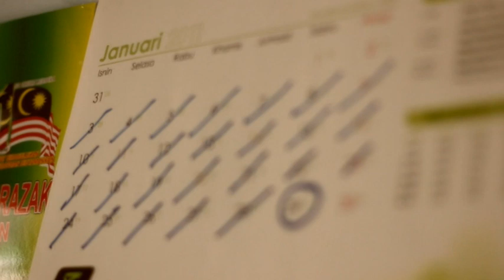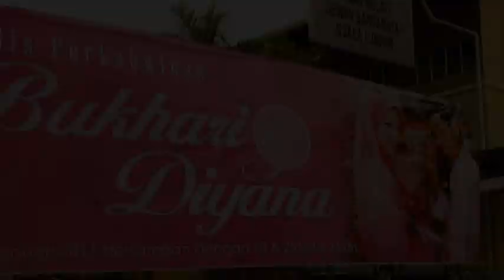Bukhari & Diyana wedding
...to all KGC studio frenzy. This is what you are waiting for. Our first wedding highlight video using DSLR.

Wedding of Bukhari and Diyana, 29 January 2011 at Dewan Serbaguna, Taman Melati, KL.

Thanks for view. ENJOY...!

Camera : Fendy Zang, Naz Cheng
Editor      : Icha Shafie